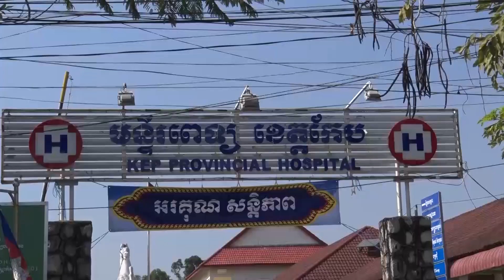លោកជំទាវ ឃួន សុដារី នាំយកអំណោយផ្តល់ជូនជនរងគ្រោះបាក់រលំអគារ នៅខេត្តកែប